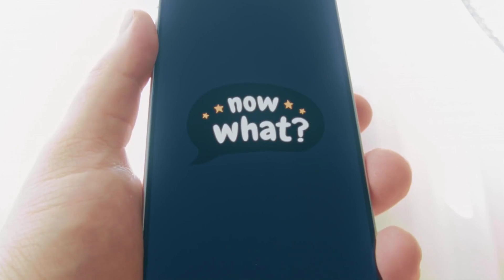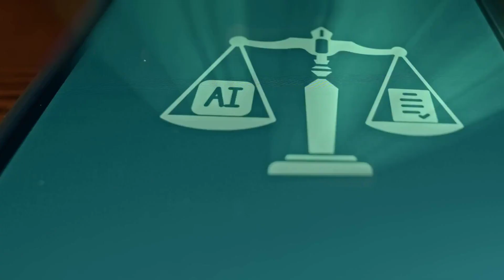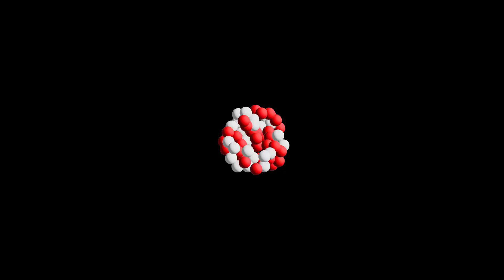How NASA Will Build A City On The Moon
Distances in the universe are really and truly mind-boggling. Even within our Solar System it takes light several hours to reach the outer planets. And it takes years and years to travel enormous distances between stars. The state-of-the-art spacecraft today would take tens of thousands of years to get to the star nearest to our system. It may appear that exploring new worlds in those parts will forever be confined to the realm of fantasy. But is it how it is to remain?